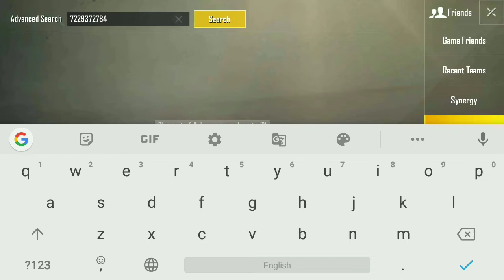Season 1 Week 1 Winner Pass Mission Explained PUBG Mobile Lite | Week 1 WP Mission pubg season 1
In this video i had explained all about season 1 week 1.